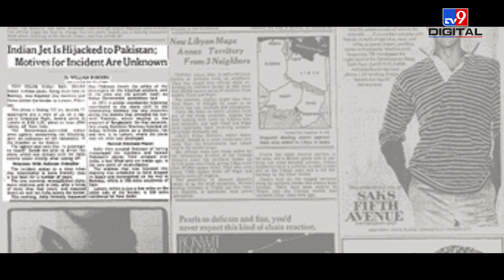Boeing 737 Hijack: जब भारतीय Plane को Pakistan ने Hijackers से बचाया,नशीला खाना बना ज़रिया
There have been many such cases of plane hijacking which were recorded in history as never-to-be-forgotten incidents. One such incident happened today, i.e. on 10 September 1976. The place was Delhi's Palam Airport. From here, Indian Airlines' Boeing 737 was ready to take its 66 passengers to Mumbai. The plane took off for its destination. The hijackers took control of this plane. It was taken to Lahore in Pakistan and due to the intelligence of the pilot, the passengers were safely rescued and brought back to India.